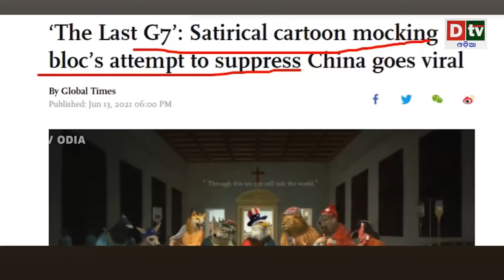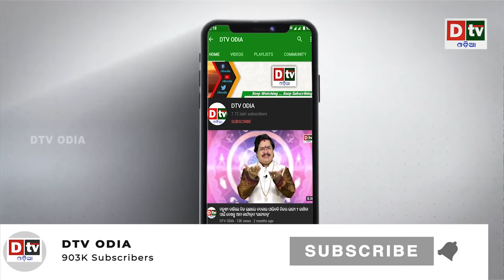ଚୀନରେ ପରମାଣୁ ବିପଦ | Odia news live updates